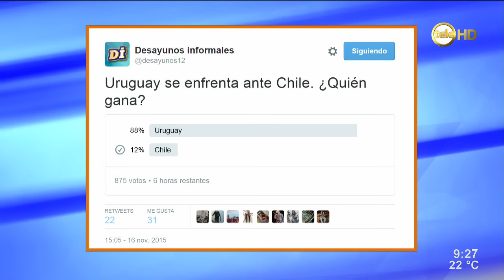Para Tejera, Uruguay debe repetir lo hecho frente a Colombia